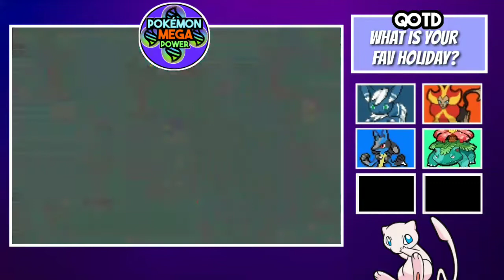Mystery About The Shady•Let's Play Pokémon Mega Power•Episode 13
Share this to more Pokémon lovers.👌

👉Information And Stuff-

📱Phone- Symphony V75

🎮Emulator- My Boy Emulator

🎬Thumbnail and Layout making app- PixelLab

🎦Game- Pokemon Mega Power

📁Links-

My profile pic is made by the incredible gaming raboot. Make sure to check his channel out...!!

👾If you have anything important or wanna talk to me personally send me a friend request. My ID is-
Jumping George#5178

🎧The song used in the video is-